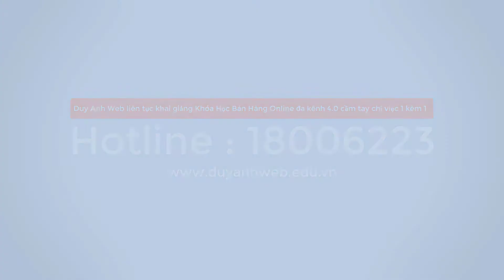6 ưu điểm của đầu tư cổ phiếu Bạn đã biết chưa? - Duy Anh Web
6 ưu điểm của đầu tư cổ phiếu Bạn đã biết chưa
6 ưu điểm của đầu tư cổ phiếu Bạn đã biết chưa
6 ưu điểm của đầu tư cổ phiếu Bạn đã biết chưa
6 ưu điểm của đầu tư cổ phiếu Bạn đã biết chưa
6 ưu điểm của đầu tư cổ phiếu Bạn đã biết chưa
6 ưu điểm của đầu tư cổ phiếu Bạn đã biết chưa
6 ưu điểm của đầu tư cổ phiếu Bạn đã biết chưa
6 ưu điểm của đầu tư cổ phiếu Bạn đã biết chưa
6 ưu điểm của đầu tư cổ phiếu Bạn đã biết chưa
6 ưu điểm của đầu tư cổ phiếu Bạn đã biết chưa
6 ưu điểm của đầu tư cổ phiếu Bạn đã biết chưa
6 ưu điểm của đầu tư cổ phiếu Bạn đã biết chưa
6 ưu điểm của đầu tư cổ phiếu Bạn đã biết chưa
6 ưu điểm của đầu tư cổ phiếu Bạn đã biết chưa
6 ưu điểm của đầu tư cổ phiếu Bạn đã biết chưa
6 ưu điểm của đầu tư cổ phiếu Bạn đã biết chưa
6 ưu điểm của đầu tư cổ phiếu Bạn đã biết chưa
6 ưu điểm của đầu tư cổ phiếu Bạn đã biết chưa
6 ưu điểm của đầu tư cổ phiếu Bạn đã biết chưa
6 ưu điểm của đầu tư cổ phiếu Bạn đã biết chưa
6 ưu điểm của đầu tư cổ phiếu Bạn đã biết chưa
6 ưu điểm của đầu tư cổ phiếu Bạn đã biết chưa
6 ưu điểm của đầu tư cổ phiếu Bạn đã biết chưa
6 ưu điểm của đầu tư cổ phiếu Bạn đã biết chưa
6 ưu điểm của đầu tư cổ phiếu Bạn đã biết chưa
6 ưu điểm của đầu tư cổ phiếu Bạn đã biết chưa
6 ưu điểm của đầu tư cổ phiếu Bạn đã biết chưa
6 ưu điểm của đầu tư cổ phiếu Bạn đã biết chưa
6 ưu điểm của đầu tư cổ phiếu Bạn đã biết chưa
6 ưu điểm của đầu tư cổ phiếu Bạn đã biết chưa
6 ưu điểm của đầu tư cổ phiếu Bạn đã biết chưa
6 ưu điểm của đầu tư cổ phiếu Bạn đã biết chưa
6 ưu điểm của đầu tư cổ phiếu Bạn đã biết chưa
6 ưu điểm của đầu tư cổ phiếu Bạn đã biết chưa
6 ưu điểm của đầu tư cổ phiếu Bạn đã biết chưa
6 ưu điểm của đầu tư cổ phiếu Bạn đã biết chưa
6 ưu điểm của đầu tư cổ phiếu Bạn đã biết chưa
6 ưu điểm của đầu tư cổ phiếu Bạn đã biết chưa
6 ưu điểm của đầu tư cổ phiếu Bạn đã biết chưa
6 ưu điểm của đầu tư cổ phiếu Bạn đã biết chưa
6 ưu điểm của đầu tư cổ phiếu Bạn đã biết chưa
6 ưu điểm của đầu tư cổ phiếu Bạn đã biết chưa
6 ưu điểm của đầu tư cổ phiếu Bạn đã biết chưa
6 ưu điểm của đầu tư cổ phiếu Bạn đã biết chưa
6 ưu điểm của đầu tư cổ phiếu Bạn đã biết chưa
6 ưu điểm của đầu tư cổ phiếu Bạn đã biết chưa
6 ưu điểm của đầu tư cổ phiếu Bạn đã biết chưa
6 ưu điểm của đầu tư cổ phiếu Bạn đã biết chưa
6 ưu điểm của đầu tư cổ phiếu Bạn đã biết chưa
6 ưu điểm của đầu tư cổ phiếu Bạn đã biết chưa
6 ưu điểm của đầu tư cổ phiếu Bạn đã biết chưa
6 ưu điểm của đầu tư cổ phiếu Bạn đã biết chưa
6 ưu điểm của đầu tư cổ phiếu Bạn đã biết chưa
6 ưu điểm của đầu tư cổ phiếu Bạn đã biết chưa
6 ưu điểm của đầu tư cổ phiếu Bạn đã biết chưa
6 ưu điểm của đầu tư cổ phiếu Bạn đã biết chưa
6 ưu điểm của đầu tư cổ phiếu Bạn đã biết chưa
6 ưu điểm của đầu tư cổ phiếu Bạn đã biết chưa
6 ưu điểm của đầu tư cổ phiếu Bạn đã biết chưa
6 ưu điểm của đầu tư cổ phiếu Bạn đã biết chưa
6 ưu điểm của đầu tư cổ phiếu Bạn đã biết chưa
6 ưu điểm của đầu tư cổ phiếu Bạn đã biết chưa
6 ưu điểm của đầu tư cổ phiếu Bạn đã biết chưa
6 ưu điểm của đầu tư cổ phiếu Bạn đã biết chưa
6 ưu điểm của đầu tư cổ phiếu Bạn đã biết chưa
6 ưu điểm của đầu tư cổ phiếu Bạn đã biết chưa
6 ưu điểm của đầu tư cổ phiếu Bạn đã biết chưa
6 ưu điểm của đầu tư cổ phiếu Bạn đã biết chưa
6 ưu điểm của đầu tư cổ phiếu Bạn đã biết chưa
6 ưu điểm của đầu tư cổ phiếu Bạn đã biết chưa
6 ưu điểm của đầu tư cổ phiếu Bạn đã biết chưa
6 ưu điểm của đầu tư cổ phiếu Bạn đã biết chưa
6 ưu điểm của đầu tư cổ phiếu Bạn đã biết chưa
6 ưu điểm của đầu tư cổ phiếu Bạn đã biết chưa
6 ưu điểm của đầu tư cổ phiếu Bạn đã biết chưa
6 ưu điểm của đầu tư cổ phiếu Bạn đã biết chưa
6 ưu điểm của đầu tư cổ phiếu Bạn đã biết chưa
6 ưu điểm của đầu tư cổ phiếu Bạn đã biết chưa
6 ưu điểm của đầu tư cổ phiếu Bạn đã biết chưa
6 ưu điểm của đầu tư cổ phiếu Bạn đã biết chưa
6 ưu điểm của đầu tư cổ phiếu Bạn đã biết chưa
6 ưu điểm của đầu tư cổ phiếu Bạn đã biết chưa
6 ưu điểm của đầu tư cổ phiếu Bạn đã biết chưa
6 ưu điểm của đầu tư cổ phiếu Bạn đã biết chưa
6 ưu điểm của đầu tư cổ phiếu Bạn đã biết chưa
6 ưu điểm của đầu tư cổ phiếu Bạn đã biết chưa
6 ưu điểm của đầu tư cổ phiếu Bạn đã biết chưa
6 ưu điểm của đầu tư cổ phiếu Bạn đã biết chưa
6 ưu điểm của đầu tư cổ phiếu Bạn đã biết chưa
6 ưu điểm của đầu tư cổ phiếu Bạn đã biết chưa
6 ưu điểm của đầu tư cổ phiếu Bạn đã biết chưa
6 ưu điểm của đầu tư cổ phiếu Bạn đã biết chưa
6 ưu điểm của đầu tư cổ phiếu Bạn đã biết chưa
6 ưu điểm của đầu tư cổ phiếu Bạn đã biết chưa
6 ưu điểm của đầu tư cổ phiếu Bạn đã biết chưa
6 ưu điểm của đầu tư cổ phiếu Bạn đã biết chưa